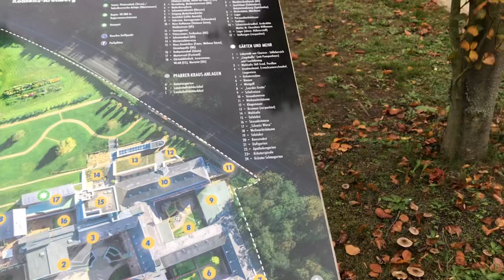Nhà dòng Kloster đẹp nhất nước Đức - phần 2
Mời các bạn ghé thăm trang Facebook bán hàng của mình “ TienStore - Hàng chuẩn Châu Âu từ A-Z”
Ngoài ra các bạn có nhu cầu mỹ phẩm, thực phẩm chức năng và hàng gia dụng xin vui lòng vào trang Facebook “ TienStore - Hàng Châu Âu từ A-Z” để được tư vấn kỹ hơn 👌

Hoặc vui lòng gọi số điện thoại để đặt hàng ở Việt Nam:
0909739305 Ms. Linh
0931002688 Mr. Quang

💰 💰 MUA HÀNG TẶNG TIỀN 💰 💰

👉TẶNG NGAY 300k cho đơn hàng từ 3.000k trở lên nhé ( chỉ đến ngày 30/12/2020 )
👉 Luôn cập nhật giá SALE tại Đức 🇩🇪
👉 Thanh toán tiền VIỆT dễ dàng
👉 Freeship cho đơn hàng từ 500k trong khu vực TPHCM, từ 1.000k trên toàn quốc.